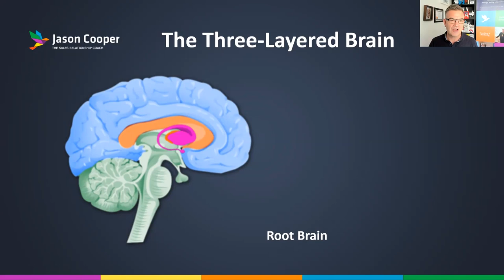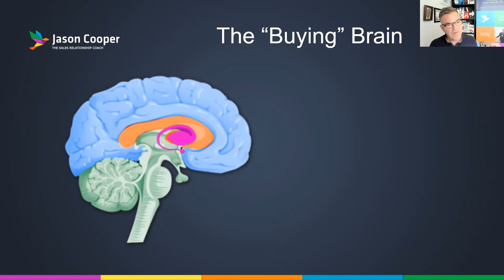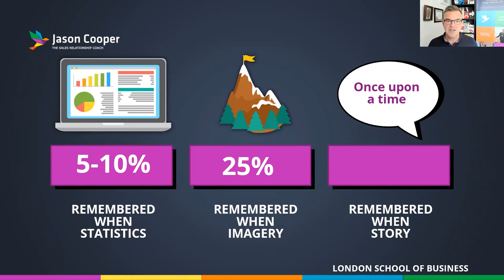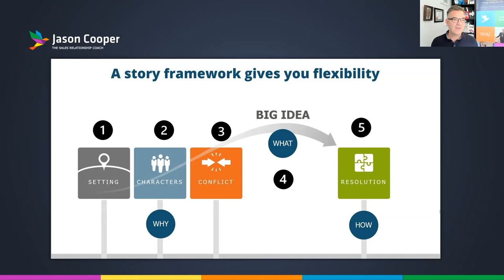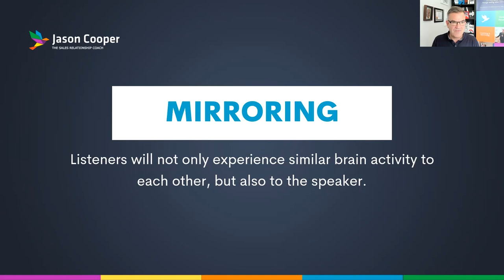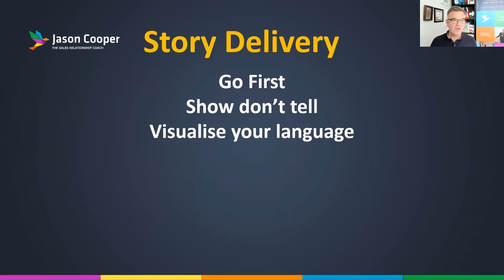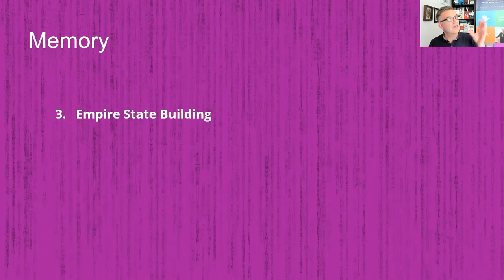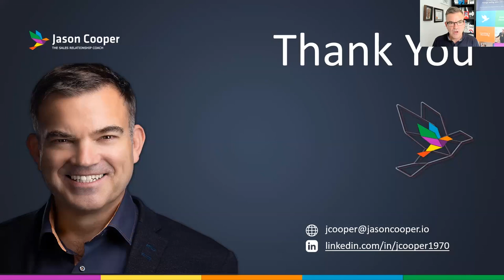How Storytelling Impacts the Brain - Jason Cooper - Think Global Forum Roundtable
How do you use visual storytelling to create value with your clients, building trust, credibility, and long-term relationships? Jason Cooper dives into the topic of storytelling and how that impacts the brain.

About Think Global Forum:
The Think Global Forum is a community of global individuals, including forum participants, industry experts, and speakers. The Think Global Forum is designed to provide insights and thought leadership in the context of Technology, Travel, Manufacturing, Life Sciences, Retail, eCommerce, and a growing number of sectors worldwide. The forum offers keen insights into the here and now and, most importantly, the future.